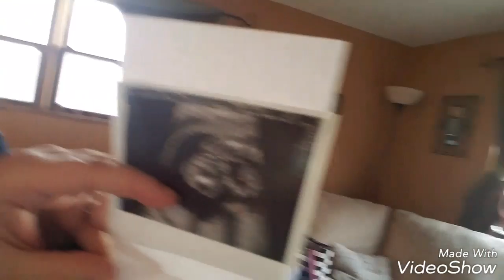We are getting a new nephew!!!! 👶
OPEN ME!
Hey guys we just found out we are getting a new nephew my sister is pregnant and just found the gender today! Watch to see more!